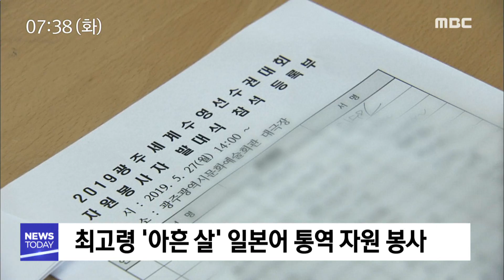'시민의 힘으로' 수영대회 봉사 - R (190528화/뉴스투데이)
광주 세계수영선수권 대회가 성공을 거두기 위해서는
시민들의 참여가 더 없이 중요합니다.
3천여 명의 자원봉사자들이 대회 현장 곳곳을 누비며
성공 개최를 위해 지원하기로 했습니다.

이계상 기자..

[기자]
국립 광주박물관에서
문화해설사로 활동하고 있는 베버남순 씨,

광주 세계수영대회 기간에는
독일어 통역 자원봉사자로 활동할 예정입니다.

파독 간호사로
30년 가까이 독일 생활을 한 덕분에
독일어 소통에 탁월한 능력을 갖췄습니다.

10여년 동안 박물관에서
봉사활동을 한 경험을 살려
외국 손님들에게
광주를 제대로 소개할 계획입니다.

베버남순[수영대회 자원봉사자]
"광주의 역사나 전남의 역사, 문화, 음식 이런
걸 소개해 드릴 수 있어요. 그럴 때 보람이 되
구요"

올해 아흔 살이 된 김종식 할아버지는
수영대회 기간에 일본어 통역 담당입니다.

일제 강점기때 터득한 일본어를
그동안 꾸준히 갈고 닦아
통역 자원봉사자 선발에 합격했습니다.

최고령자이다보니
주위에서 걱정하는 사람들이 많았지만
김 할아버지는 건강 하나는 자신합니다.

김종식[수영대회 자원봉사자]
"지금도 체력이 백 미터 20초에 달리니까, 몸에
특별한 지장도 없고, 잘 해낼 수 있겠습니다."

광주 세계수영대회 기간에
경기장과 선수촌, 문화행사장 등 곳곳에서
활약하게 될 자원 봉사자는 3천 백여 명,

9천명 넘는 신청자가 몰릴 정도로
자원 봉사 활동 참여 열기가 뜨거웠습니다.

수영대회 자원봉사자들은
공식적인 발대식을 갖고
직무교육 등 본격적인 활동에 들어갔습니다.

고응석[수영대회 조직위 인력자원봉사부장]
"직접 만나서 통역과 안내를 하기 때문에 이 대
회의 성패가 자원봉사자가 어떻게 하느냐에 달
려 있다고 볼 수 있겠습니다."

2015년 광주 유니버시아드 대회때도
광주 시민 자원봉사단이
역대 최고 수준이라는 찬사를 받았습니다.

올해도 이들의 활약상이
대회 개막전부터 주목받고 있습니다.